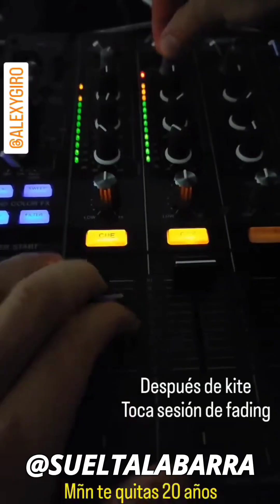VIDEO MIX #72 music by The Violet Cluster Give Us a Chance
VIDEO MIX #72
Music 🎼 Give Us a Chance @thevioletcluster
Admin @alex365sport
Spot 🌍📍el mundo
Credits 🙏🎥 & Kiter 🏄🏄‍♀️
➖➖DM for Partners➖➖